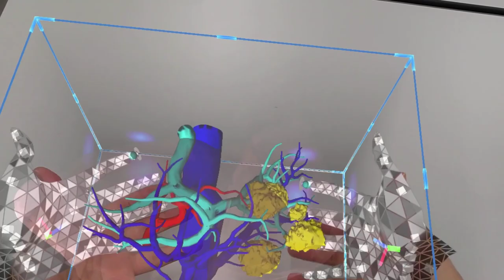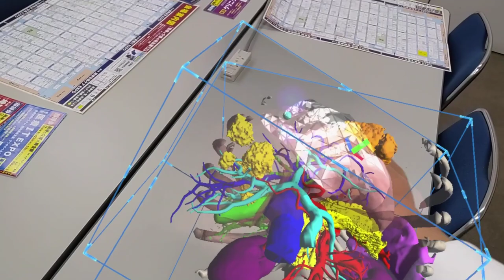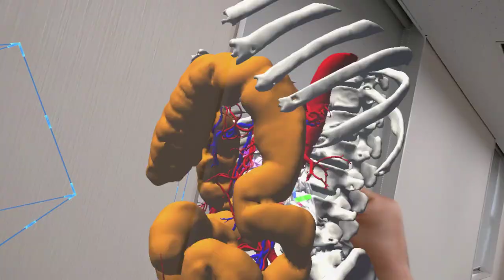HoloLens2 in medicine: mixed reality for holographic spatial medicine using HoloeyesXR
HoloLens2 for holographic spatial  medicine using HoloeyesXR